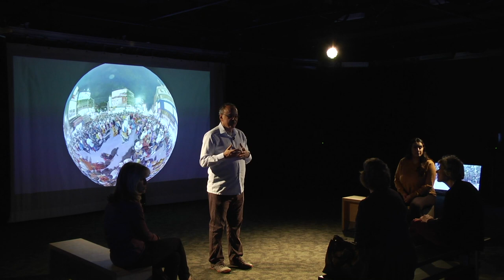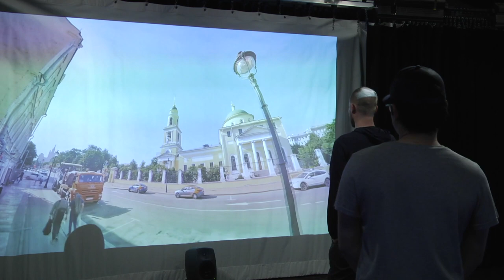Paulo C. Chagas – Sound Imaginations (2020) – audiovisual immersive installation – talk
Culver Center of the Arts, Riverside, California
March 6, 2020 – Artist Talk

The immersive sound and video installation Sound Imaginations investigates listening cultures in different geographic and cultural contexts by exploring relationships between sound, image, space and culture. This immersive multimedia event built on the Black Box of the Culver Center of the Arts consisted of a multi-channel surrounding sound projection – 7.1 – and a multi-visual projection – 1 large screen and 12 monitors. Immersed in the audio-visual environment, the audience experienced the diversity of listening cultures from many different places. The installation presented recording of ambisonics sound and 360 video made in Riverside (CA), São Paulo (Brazil), Moscow (Russia), Pune (India) and Mannheim (Germany). The synchrony and asynchrony between image and sound create a myriad of relationships such as conformity, contesting, complementarity, oppositions, ambiguities, and so on. It develops a universe of real and virtual sound imaginations.